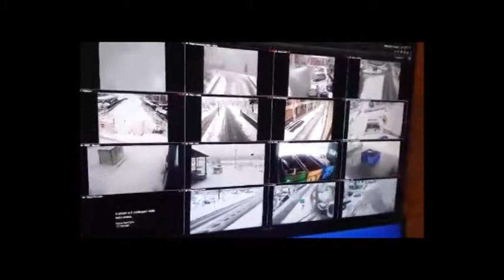Primi fiocchi a Lioni,subito scatta la macchina organizzativa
A Lioni situazione sotto controllo già da questa mattina.Intenso lavoro della centrale operativa della polizia municipale.